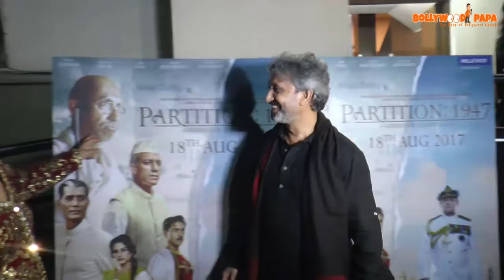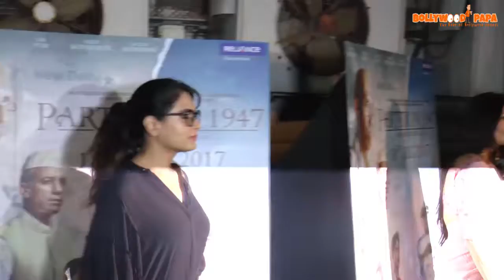Celebs Attend Special Screening Of Film Partition 1947 At Juhu PVR